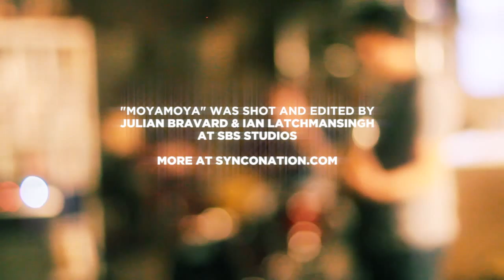Synconation - Public Performance - Moyamoya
Moyamoya performs at CoRK Arts District in Jacksonville, FL.

Produced by Synconation

Shot and edited by Julian Bravard and Ian Latchmansingh